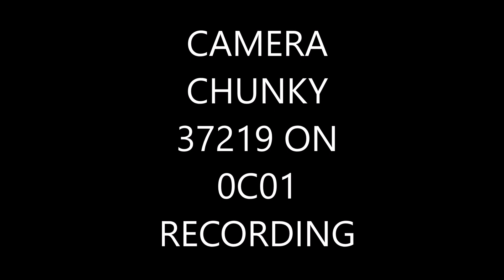37219 on 0C01 09:25 Preston Dock St Sidings - Derby R.T.C. Recording 17/05/2023